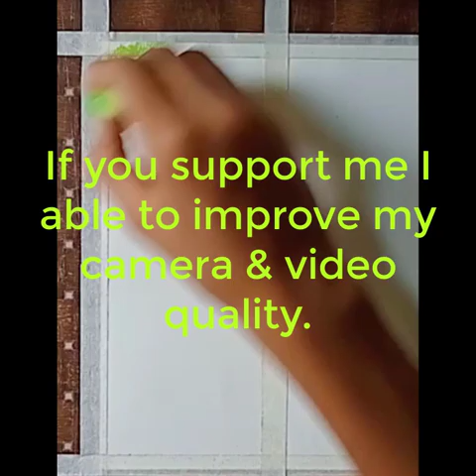Oil pestel scenery drawing step by step for beginers by easy way. Green & pink scenery drawing.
Hi guys,
Hope you are doing fine. I always try to give you enjoyable video what you like. So, if you like this video comment me & like this video. Also if you don't like this video please comment me what you like.

In this video I try to show how to draw a beautiful scenery with oil pestel. So, I hope you will learn something about drawing and also you will draw a nice scenery..